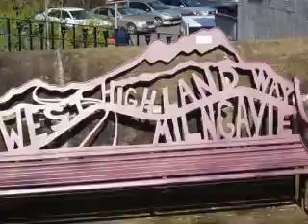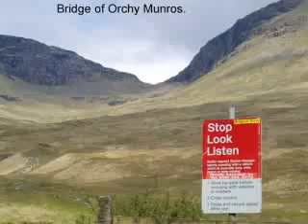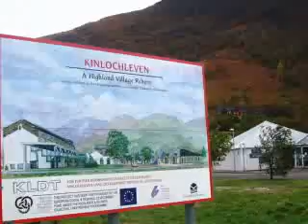West Highland Way 2005 (edited version)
West Highland Way: edited concise compilation/version of those 2005 vids - this time to a live soundtrack of 'Flower of Scotland'. From Milngavie to Drymen from where the Rob Roy Way also emanates, this 95-mile trek leads the walker to Fort William.

"In early times the great Caledonian forest extended over vast areas, from the extreme western limits of Scotland to the lands adjoining the east coast, and it is doubtless the remants of this forest which are present among the Cairngorm mountains. Relics of the Caledonian forest are in evidence near Fort William, extending across to Rothiemurchus, and farther eastward, and are also found on the Moor of Rannoch and in certain districts of Argyllshire. As a general rule, it is the tree stumps and the roots alone which are present in these peat mosses."
From the 1912 'Charm of the Hills' Seton Gordon also concludes "our theory that the climate is becoming more arctic" - certainly reveals how climate change was viewed very differently almost one hundred years ago.